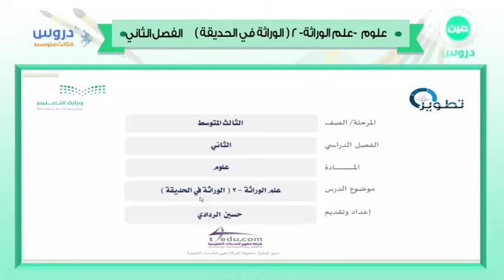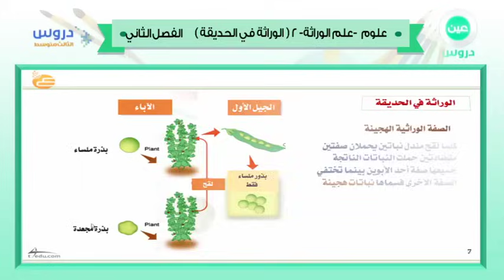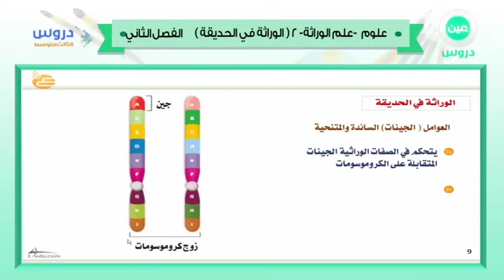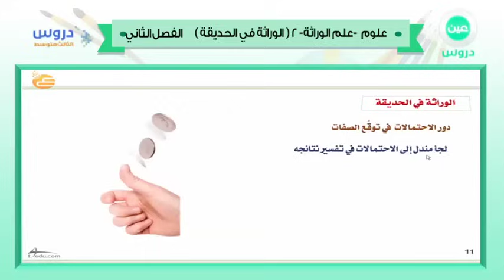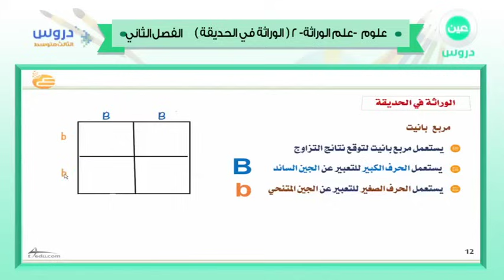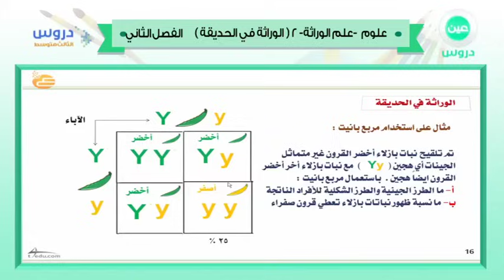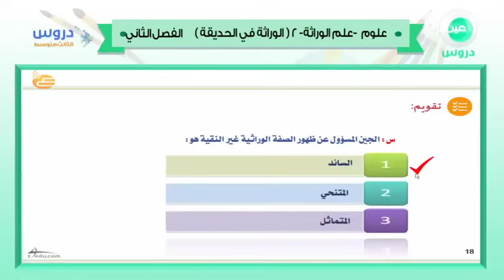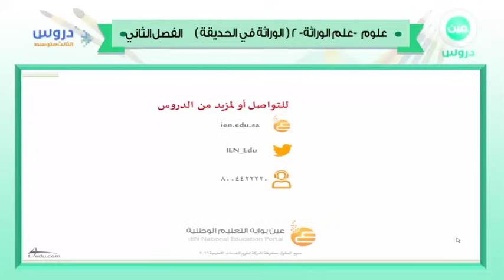الثالث المتوسط | الفصل الدراسي الثاني 1438 | علوم | علم الوراثة -2